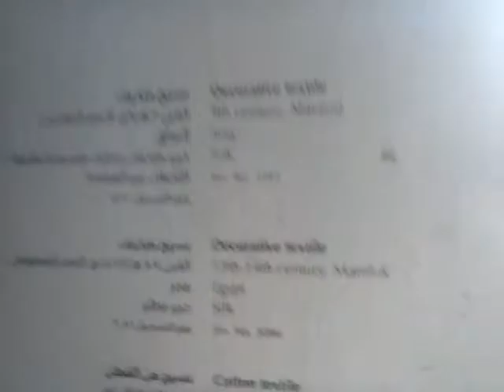قطعة من غطاء قبر الرسول"ص" تنجو من دمار المتحف الإسلامي